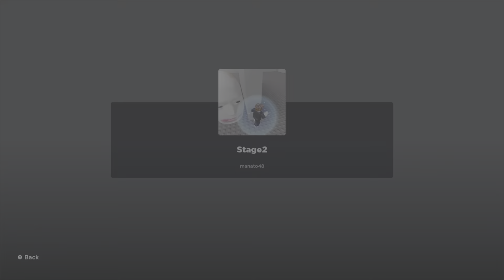Hardest running head game in roblox!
I escape from running heads in Roblox. Will i Survive? Watch to find out.